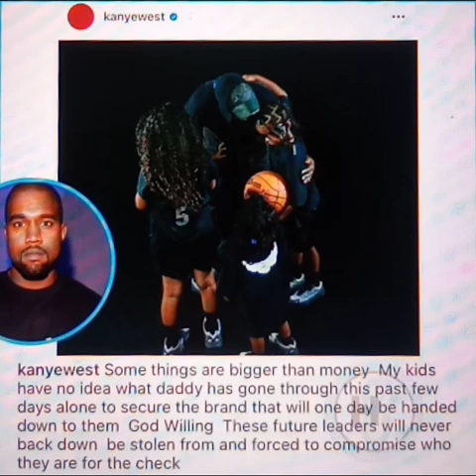YE AKA KAYNE WEST SHOWING LOVE FOR HIS CHILDREN & PROTECTING BUSINESS BRAND FOR THE FUTURE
ALLEGEDLY. KAYNE WEST YE SPOKE ABOUT WANTING P,ROTECT HIS BUSINESSES FOR HIS KIDS FUTURE

NOTHING WRONG LOVING AND CARING FOR HIS CHILDREN.

HE MIGHT NOT DO THIS HOW YOU THINGS. HE IS A BILLIONAIRE

divorce and separation is not easy let's be very clear the k and the J's will do a lot of distraction because Kanye is speaking up

$letstalkaboutitmedia